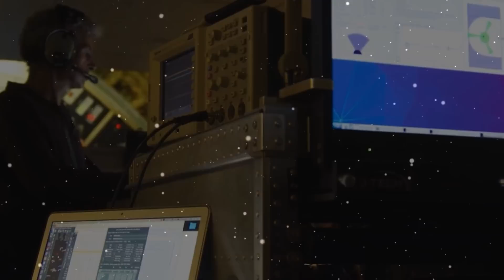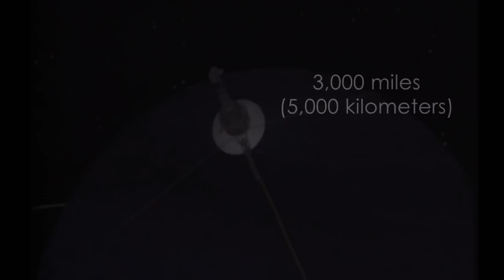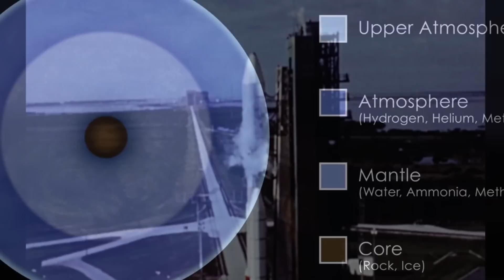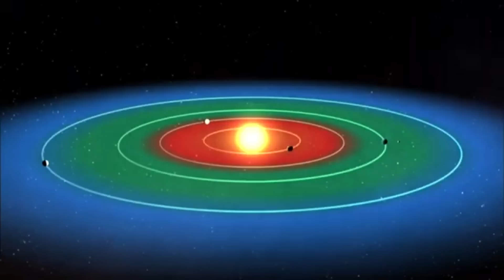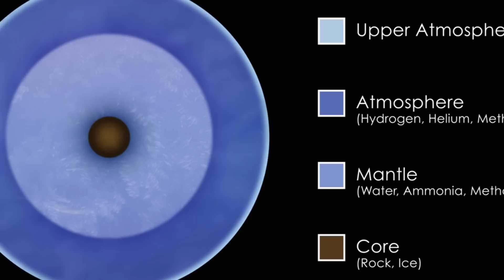James Webb Telescope CONFIRMS Neptune Is NOT What We’re Being Told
For decades, Neptune was dismissed as a frozen, silent orb drifting at the edge of our solar system—a lifeless, pale blue marble trapped in an endless, uneventful orbit. But now, something has changed. Something we were never meant to see. The James Webb Space Telescope has pierced through Neptune's clouded veil, and what it found… defies every model we’ve trusted for generations. And when renowned astrophysicist Neil deGrasse Tyson took the stage at a recent global symposium, he didn’t just share data—he ignited a shockwave. A shockwave that now threatens to rewrite the very laws of planetary science. What if Neptune isn’t just a gas giant? What if it’s something else entirely—something that behaves like a living system, radiating energy, bending physics, and hiding structures no one ever imagined could exist inside a planet? In this video, we unravel the cosmic bombshell that Tyson dropped, based on Webb’s unprecedented observations—and trust me, once you see the patterns emerging from Neptune’s depths, you’ll never look at our solar system the same way again.

Credits:
NASA